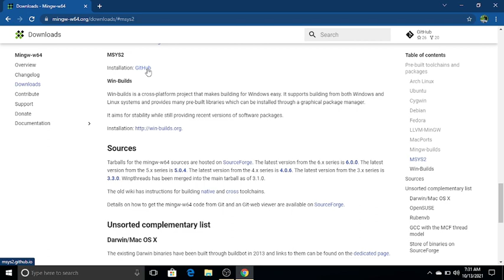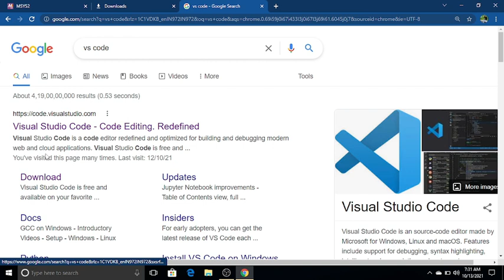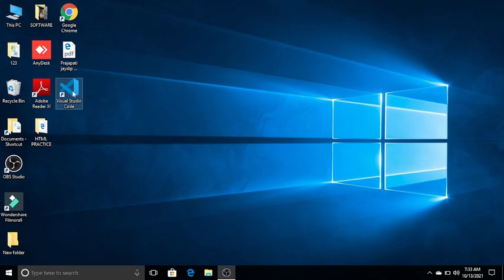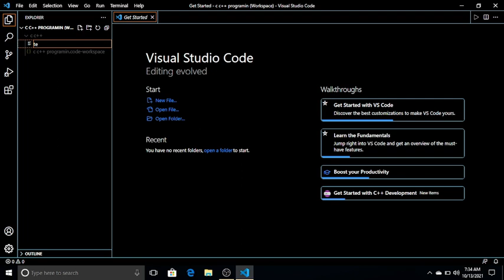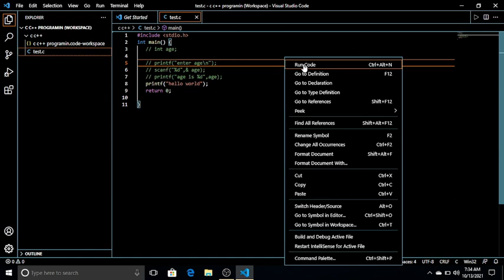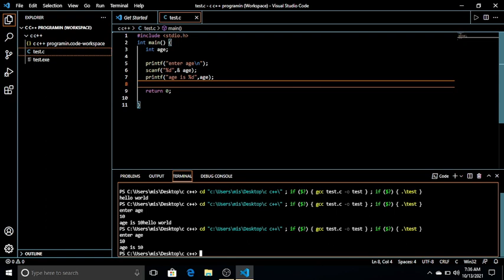VS Code Installation for C++ in Windows | Step by step process explanation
In this video you will learn How to Set up Visual Studio Code for Creating and Executing C and C++ Programs.

Visual Studio Code is the widely used editor in Computer Programming field.

It is the best editor for a beginner in programming because it is simple, easy to set up and has all those features needed.

First you need to Download and Install C C++ toolset ( Compiler , linker etc ) like mingw. After that you need to install Visual Studio Code. After that you need to install a couple of extensions to run C and Cpp Programs.